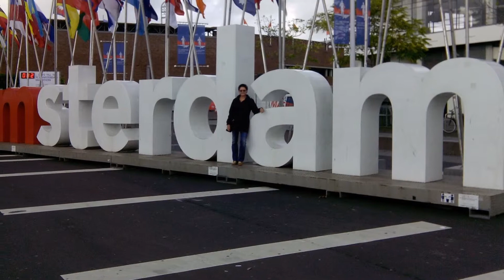Marathon Amsterdam (runninggerro.nl)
Onze marathon gelopen op 19 oktober 2014 in Amsterdam